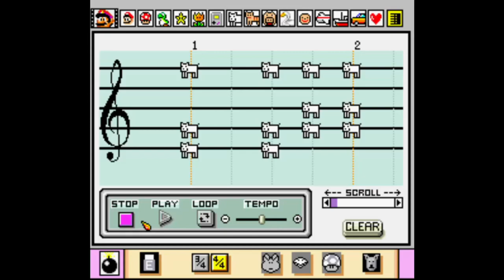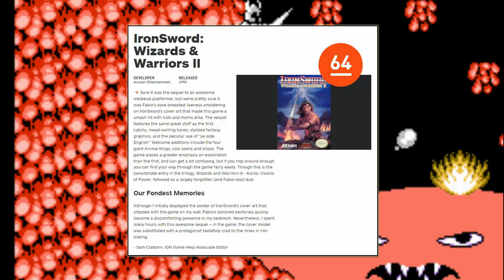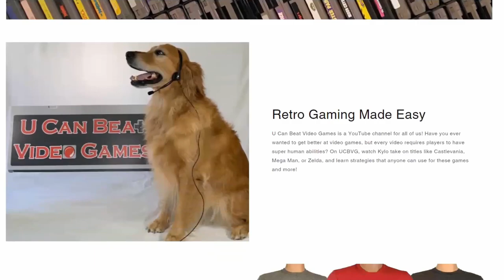IronSword IronSword: Wizards & Warriors II NES - ULTIMATE GUIDE -ALL Secret Rooms, ALL Bosses, 100%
Episode 68

IronSword is one of the best sequels on the NES, and definitely the best one with Fabio on the cover! Although the first game in the Wizards & Warriors series was very generous with lives and continues, this game is quite a bit more challenging!

The Wizards and Warriors series was created by Rare, but they were making so many games in the late 80's that they decided to hire a new company to make the sequel. It may seem crazy to let an unproved studio like Zippo Games make a sequel to one of their most popular games, but the risk paid off and Zippo delivered something amazing!

So how did this game get made? In this episode we'll find out, then we'll dive deep into the game play where we'll learn:

* How to beat EVERY Level!

* What's inside of EVERY TREASURE CHEST! Get all the best stuff!

* Where to find every SECRET ROOM, and there's even MAPS to show you exactly where to look!

* What items to buy at the game's stores!

* SHORTCUTS you can use to beat bosses or skip finding important items!

* How to RIG THE MONEY GAME so you always win!

* The secret to getting nearly UNLIMITED CONTINUES!

* Understanding how equipment, weapons, and damage works!

* How the game's SPELLS work - Know exactly what each one does!

* A SECRET GLITCH to keep your MAGIC after beating a boss!

* How to defeat EVERY BOSS, even MALKIL'S FINAL FORM... AND MORE!